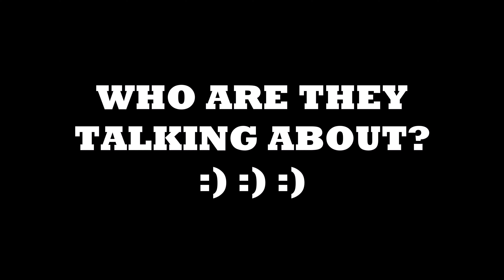TVL 27.11.2020 WILL YOU BE IN ON 10TH DECEMBER 🤣🤣🤣